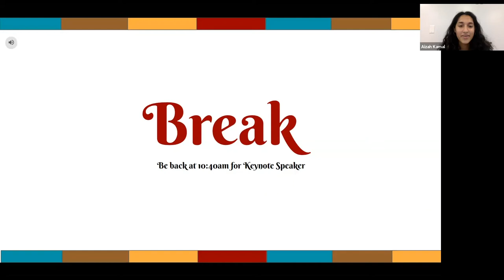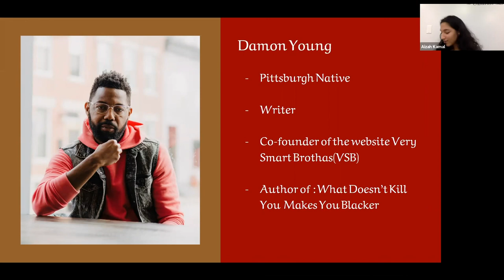2020 L.E.A.D. Conference: Damon Young Keynote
As the first keynote speaker, writer and native Pittsburgher Damon Young kicked off our annual Learning Equity, Acceptance, and Diversity (L.E.A.D.) Conference.

During the 35-minute slot, students were able to ask Damon questions about his life and career.

About Damon
Damon Young is a co-founder and editor in chief of VerySmartBrothas—coined "the blackest thing that ever happened to the internet" by The Washington Post and recently acquired by Univision and Gizmodo Media Group to be a vertical of The Root—and a columnist for GQ. His work has been featured in The New York Times, The Washington Post, LitHub, Time Magazine, Slate, LongReads, Salon, The Guardian, New York Magazine, EBONY, Jezebel, and the Pittsburgh Post Gazette.

Damon's debut memoir—What Doesn’t Kill You Makes You Blacker: A Memoir In Essays (Ecco/HarperCollins)—is a 2019 Barnes & Noble Discover Great New Writers selection, and is a tragicomic exploration of the angsts, anxieties, and absurdities of existing while black in America. NPR called it an "outstanding collection of nonfiction" and The Washington Post "hilarious" and "unflinching."